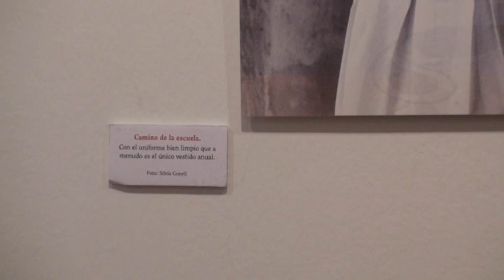'20 Años educando en Odisha' nueva exposición en la Sala Virgen del Río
La Sala TarazonaFoto cuenta con una nueva exposición, esta vez en la Sala Virgen del Río, se trata de la muestra ’20 años educando en Odisha’ de los fotógrafos Silvia Gonell y José Manuel Rebolleda. Se trata de una recopilación de imágenes del vigésimo aniversario de las actividades solidarias de la asociación Amigos de Odisha  en esta región tribal de la India.